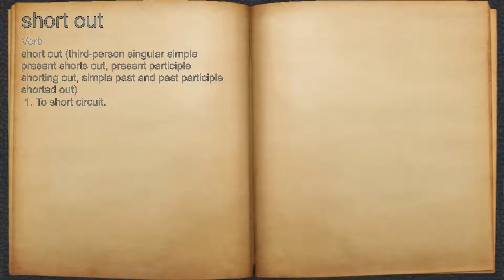What does short out mean?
A spoken definition of short out.

Intro Sound:
Typewriter - Tamskp